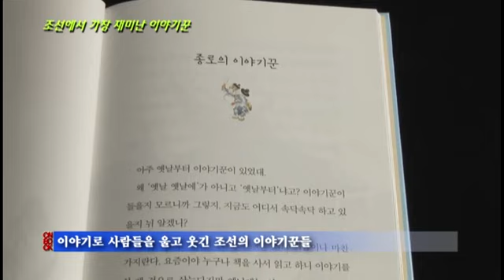조선에서 가장 재미난 이야기꾼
이야기로 사람들을 울고 웃긴 조선의 이야기꾼들
이야기를 들려주고 훌쩍 사라져 버리는 전설적 인물들
이야기꾼을 만난 네 사람의 네 가지 이야기